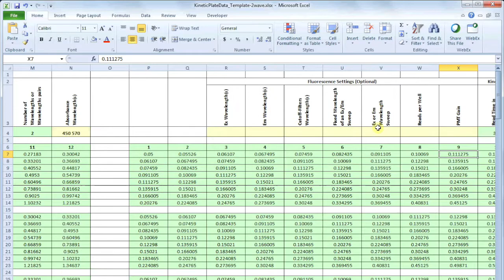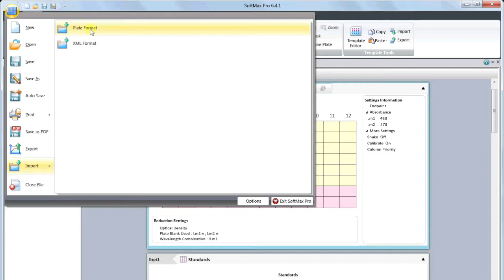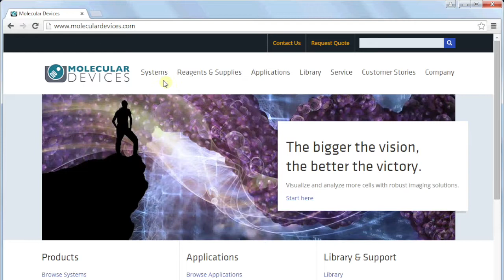SoftMax Pro 6.4 Tutorial: Import Feature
Import complex data sets from any plate reader into SoftMax Pro with this helpful import feature. To make importing easier SoftMax Pro provides Excel templates to help integrate different types of data from spectrum scans, well scans, endpoint reads, and kinetic reads from multiple wavelengths.